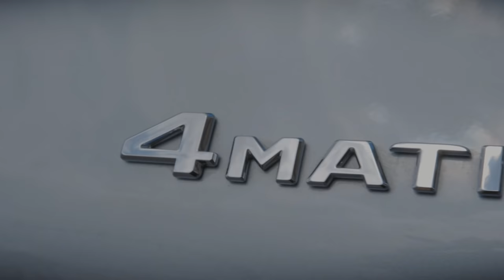El futuro es eléctrico ⚡ Una nueva era de conducción a bordo de Mercedes-Benz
EQC es un vistazo al futuro eléctrico que imagina Mercedes-Benz, en compañía de los modelos mild hybrid, GLC350e y Clase E350e. Se trata de piezas de diseño contemporáneo que dialogan con la moda (sin mencionar sus experiencias de manejo), en su perspectiva sustentable y con una mirada contemporánea.

En el recorrido por Puebla, Mercedes-Benz Fashion Week México presentó las siluetas de Montserrat Messeguer y Denisse Kuri, en el Museo de Arte Popular Ex-Convento Santa Rosa. Finalmente, el Museo Internacional del Barroco fue sede del imponente desfile de Julia y Renata, un vistazo a la moda nacional.